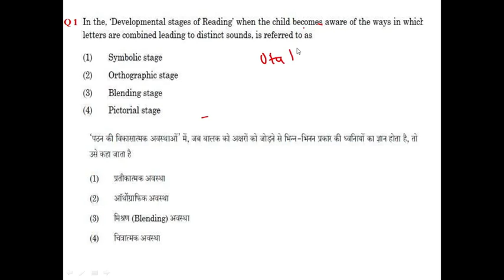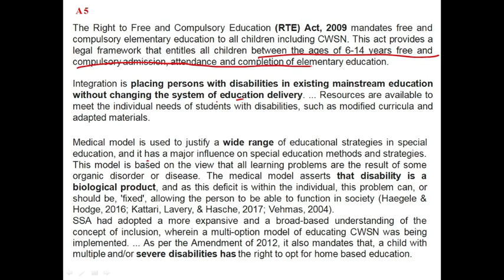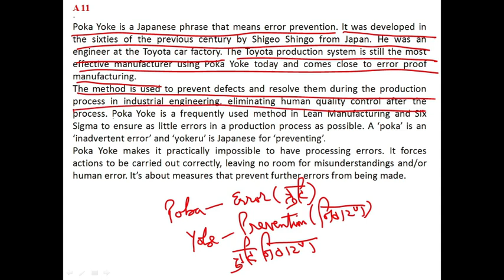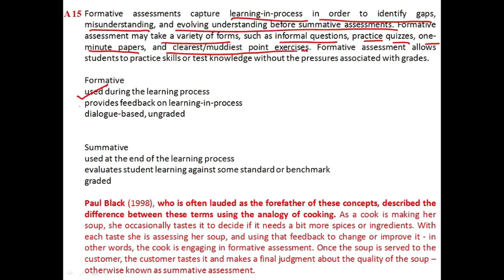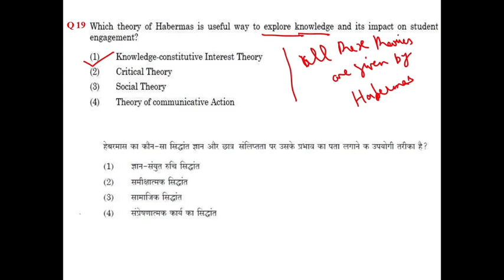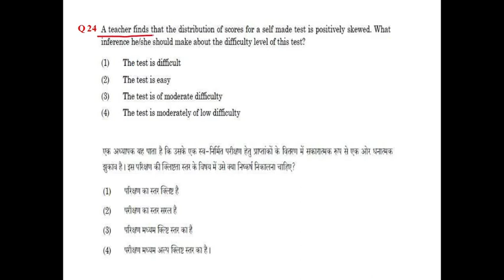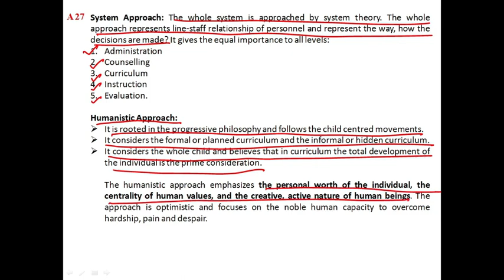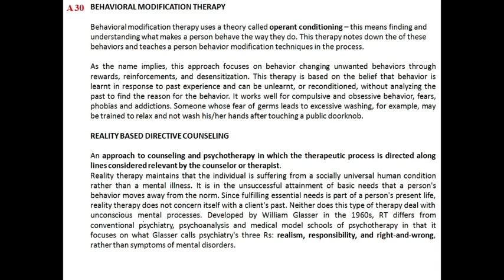SUPER 30 PYQs NTA NET EDUCATION PAPER 2 NOVEMBER 2020 WITH DETAILED EXPLANATION OF EACH OPTION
This video will explain the Super 30 Previous Year Questions (PYQs) of November 2020 Education Paper 2. Detailed Explanation of each option is given. It will help the students to learn and understand each option in a simple and easy way. It will be extremely useful for all NTA NET Aspirants of Education Paper 2.